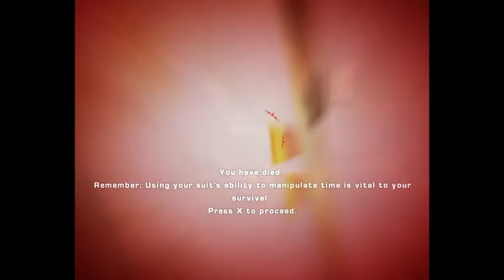Let's Play Timeshift (Juggernaut Jared) Episode 3: What the Hell is a Code 5?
Its on again folks as the time traveling bad arse Juggernaut Jared and his two handlers KaijuK and Necro Nick attempt to save a future from ruin!  Prepare for plenty of deaths and "shat" humor, more of Juggernauts constant Grenade mishaps, and KaijuK's painful attempt at pretending to be a chainsaw.